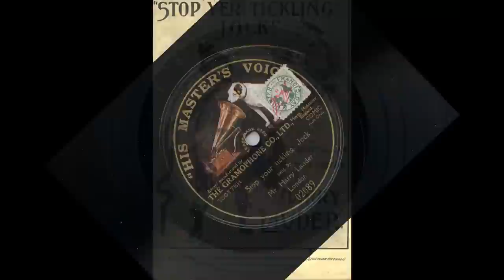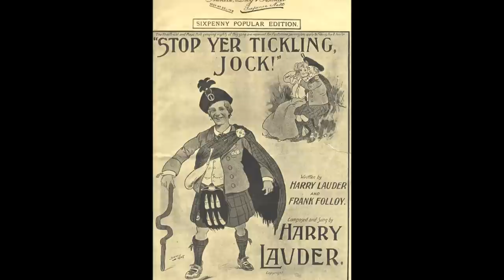Mr Harry Lauder 'Stop Your Tickling, Jock' Acoustic recording 1907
1907 G & T recording issued on this 1909 His Master's Voice 12'' single sided acoustic recording of one of Harry Lauder's most popular songs.

Stop Your Tickling, Jock!

Oh!, I'm, courting a farmer's dochter.
She's one of the nicest ever seen.
Her cheeks they are a rosy red,
And her age is just sweet seventeen.
When I throw my arms around her neck and try to steal a kiss,
Oh, she'll wriggle and giggle and twist and twiggle,
And then you'll hear her shouting this-

Chorus Twice
Will you stop yer tickling, Jock!
Oh, stop yer tickling, Jock!
Dinna mak' me laugh so hearty,
Or you'll mak me choke.
Oh, I wish you'd stop yer nonsense,
Just look at all the folk.
Will yer stop yer tic-kle-ing, tic-kle-ic-kle-ing.
Stop yer tickling Jock!

Oh!, she went to the seaside with me,
I thought she would like to see the sea.
Oh!, I did enjoy mysel' that day,
And I can tell you, so did she!
On the railway train as we went
Thro' the tunnels in the dark,
Oh, ev'ry time I wink'd at her,
The passengers heard her remark -

Chorus Twice

Oh!, I went to the farm one Sunday,
Because she invited me to tea.
Her faither and her mither went to the kirk,
Which was a'richt with me.
What a lovely, lovely feed we had,
Of ham and eggs and bun!
Oh, and after that we had some treacle,
Roly poly just for fun -

Chorus Twice